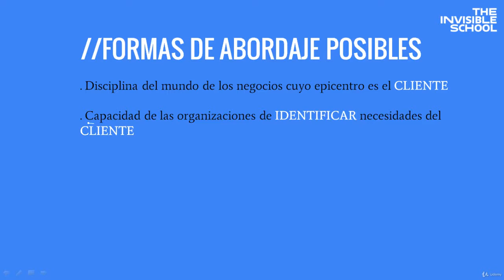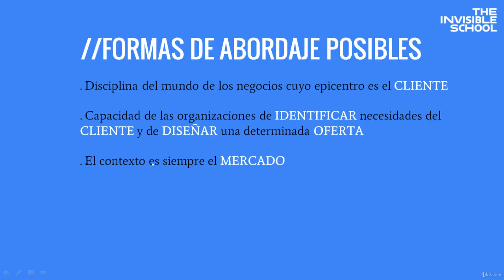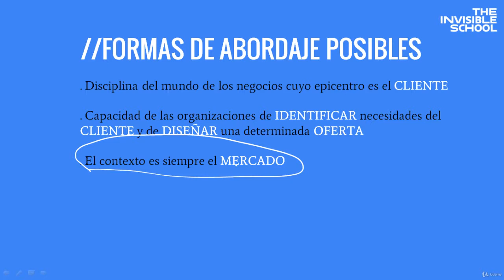1. El Concepto de Marketing - Formas de Abordaje